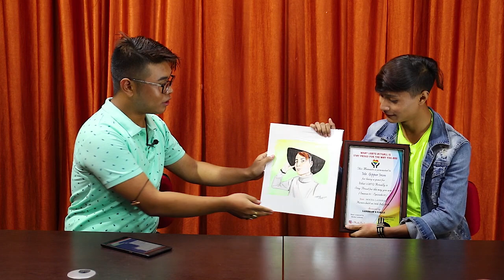What LGBTQ Actually Is | Episode 2 ft. Gipper Irom | Talkshow By Mocha Laishram Imphal Manipur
WHAT LGBTQ ACTUALLY IS is a Manipuri Talkshow dedicated to the issues and lives of the LGBTQ community of Manipur.

HOST; MOCHA LAISHRAM

EPISODE 02
In conversation with Gipper Irom

Mithoiba Thingbaijam
Poireinganba Mangsatabam
Linthoi Mangsatabam
DaMoh
And All the team members of Mocha Laishram

Keep waiting for the next season
The next season will be about the transgender

Mocha Laishram🙏❤😇